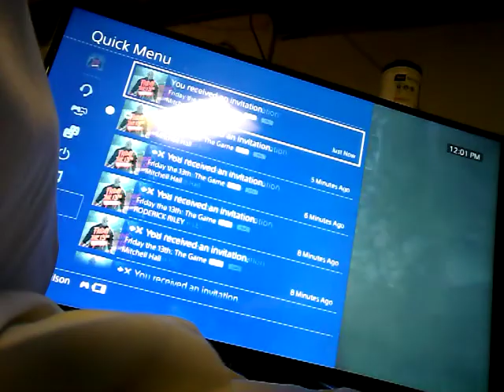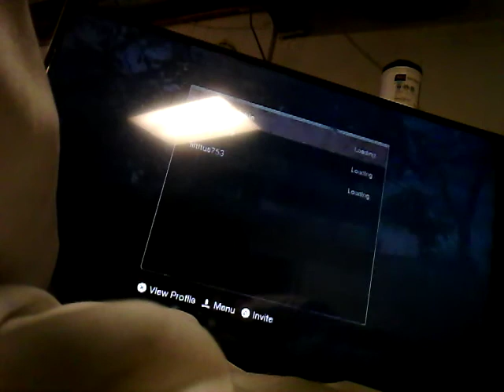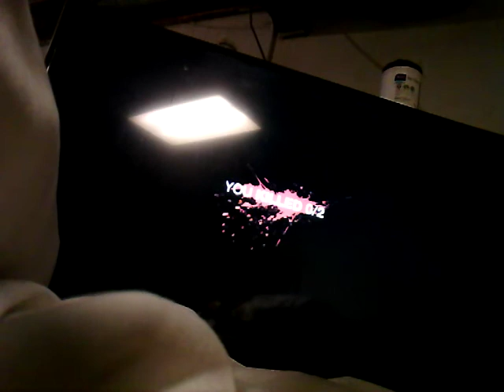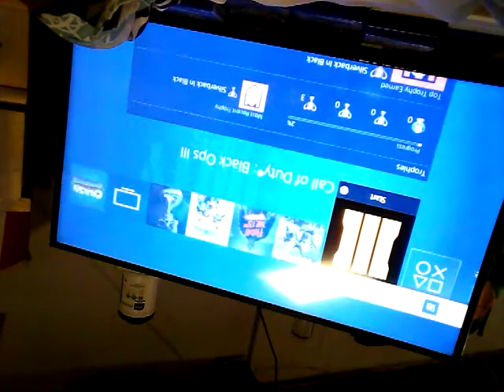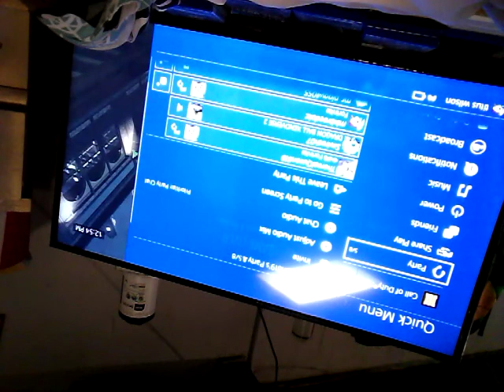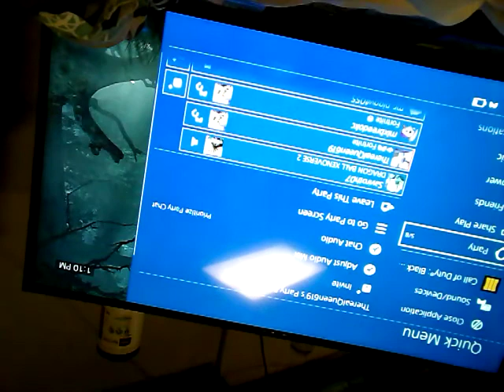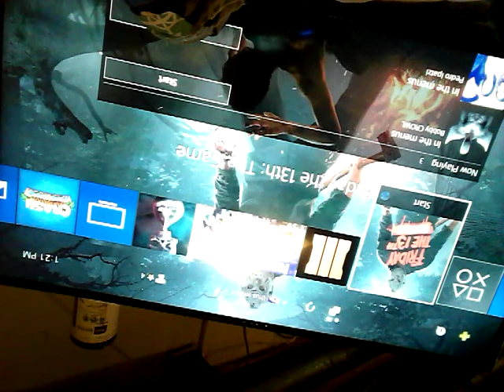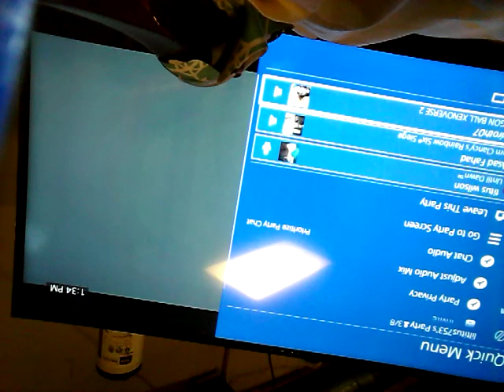Game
Dragon foll